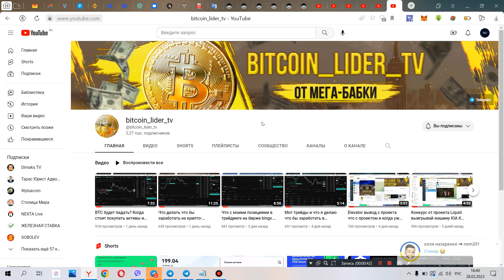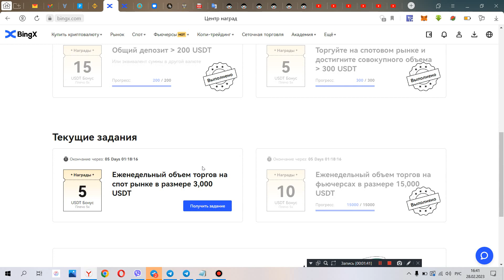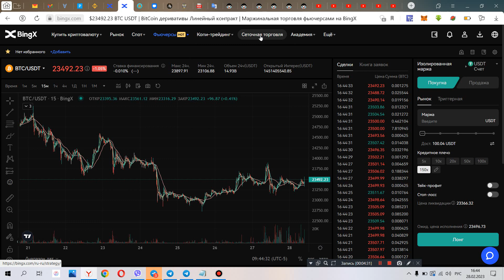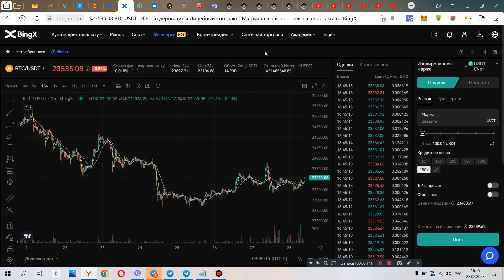Как торговать на bingx? Заработок трейдеров ? Сколько можно заработать на крипте ?